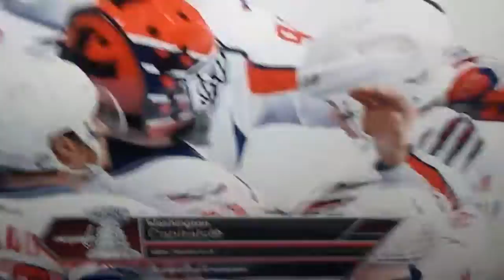Capitals win the Stanley cup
Washington capitals beat Dallas in game 7 in overtime to win the  Stanley cup i will let you guess who is the finals mvp